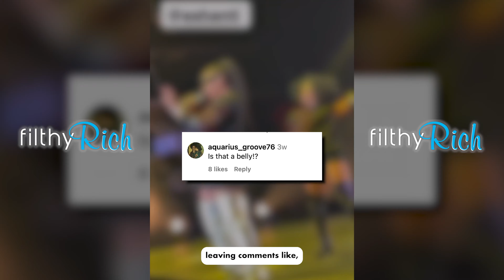Ashanti Expecting Her First Baby With Nelly